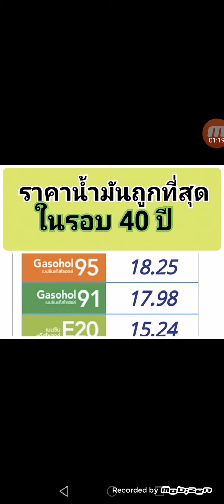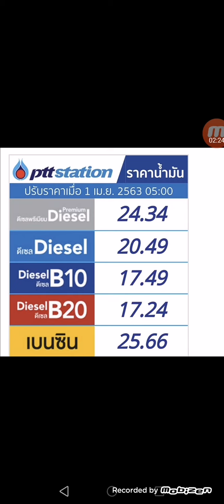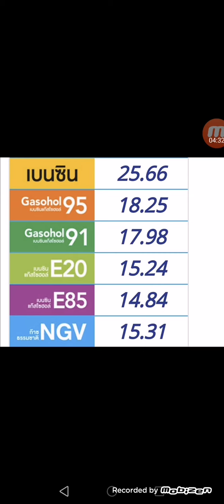ลดราคาน้ำมัน น้ำมันราคาถูก น้ำมันลดราคา น้ำมันช่วงราคาถูกในไทย ประวัติราคาน้ำมันถูกที่สุดในประเทศไทย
ลดราคาน้ำมัน น้ำมันราคาถูก น้ำมันลดราคา น้ำมันช่วงราคาถูกในไทย ประวัติราคาน้ำมันถูกที่สุดในประเทศไทย ราคาน้ำมันช่วงไวรัสโคโลน่าระบาด